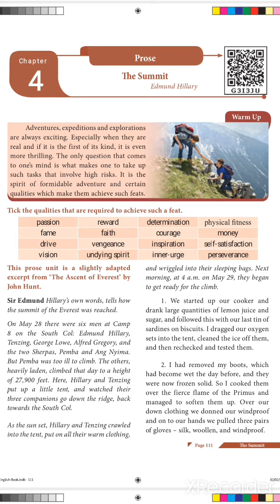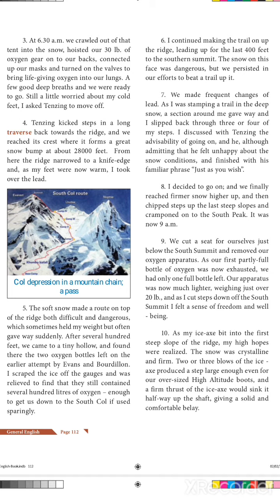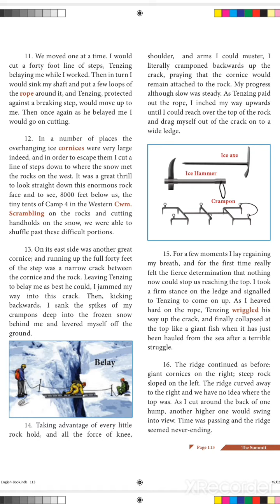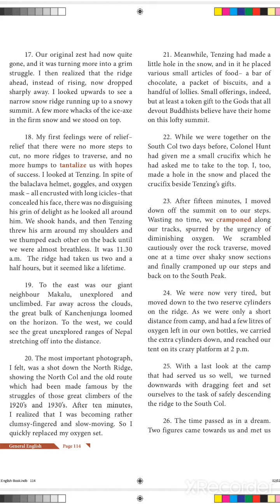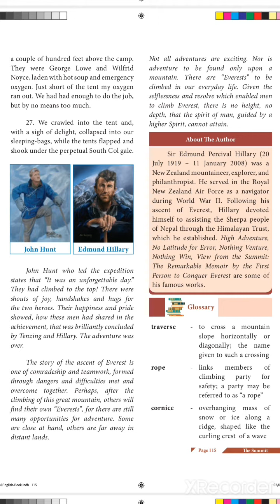The summit-tamil summary-edmund hillary-12th std prose-unit 4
the summit/12th std prose/tamil summary of the summit/tamil explanation of the summit/unit 4/summary of the summit/essay of the summit